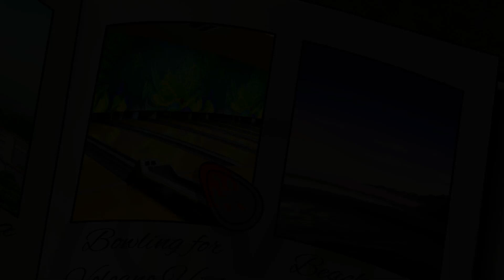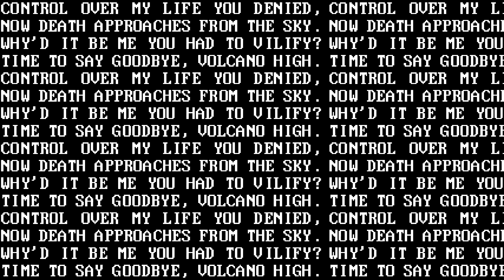LEAKED! Goodbye Volcano High (PS5) Ending!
Play in 240p for the original experience!